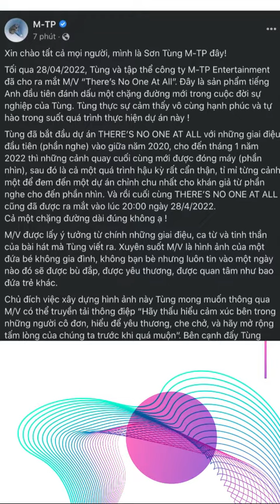🔥 NÓNG: Sơn Tùng M-TP lên tiếng xin lỗi, ngưng phát hành MV There’s No One At All | Tiin's House